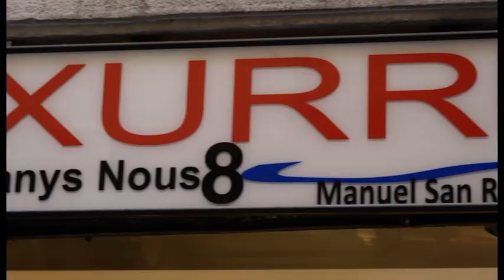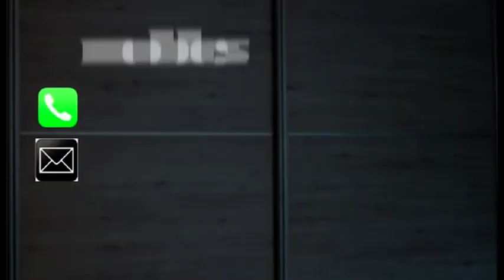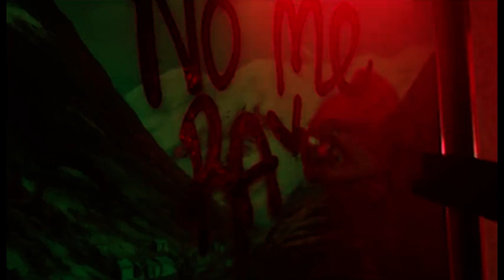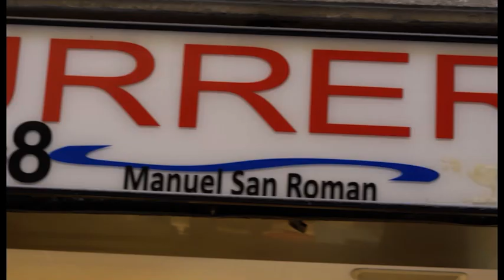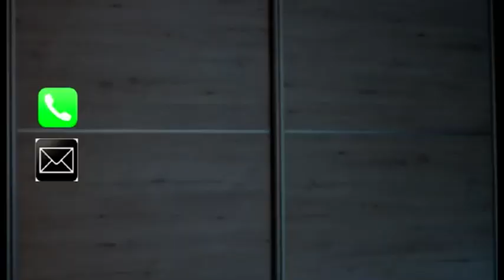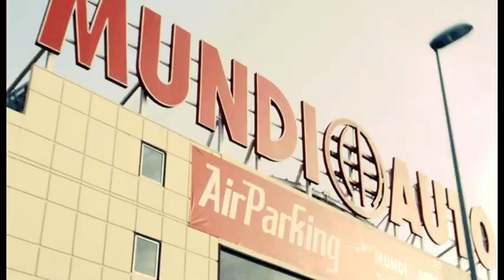BAJO PRIMERA TV - Capítulo 4 - Paul Alone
Cerramos la semana de estreno de Bajo Primera TV con un súper programa.
Y es que Paul Alone ha sido nuestro invitado para echarnos unas buenas risas. Hablamos de su carrera y de su gran talento en todos los sentidos... De hecho tenemos un dibujo hecho por él!!

¡Y oye! Que hemos jugado a "Cantante o filósofo" con nuestra colaboradora Ainoa Benaiges.

¡Jugad con nosotros viendo el programa!